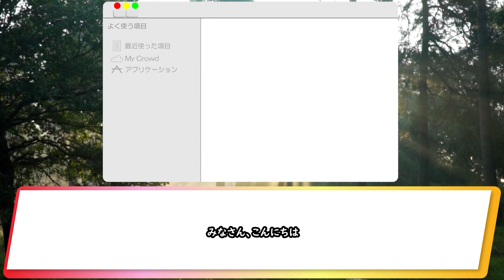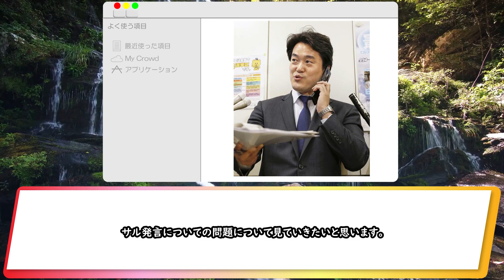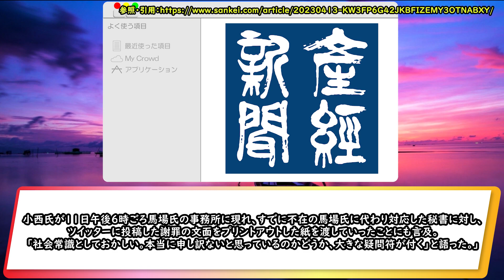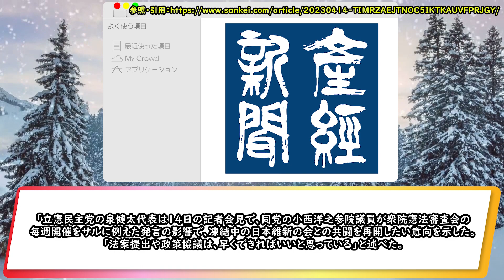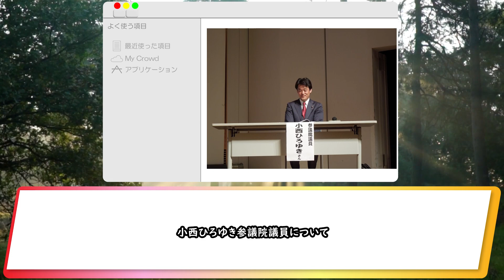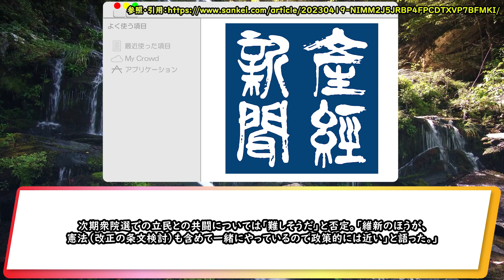【サル発言】国民民主党玉木雄一郎がサル発言について「そういう党は政権は無理」だと言及、野党第一党すら難しいだろうとも発言！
今回は国民民主党の党首である玉木雄一郎代表が

小西ひろゆき参議院議員のサル発言について

そうした発言をする議員がいる時点で

立憲には政権は無理だろうと発言したことを紹介します。